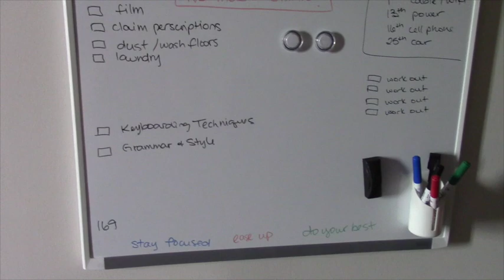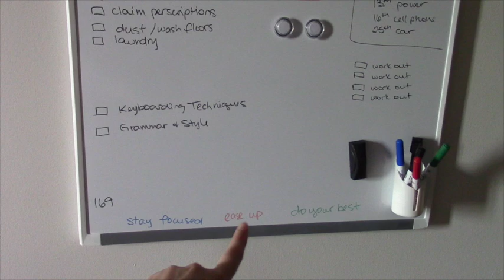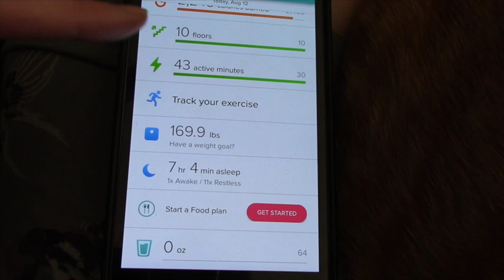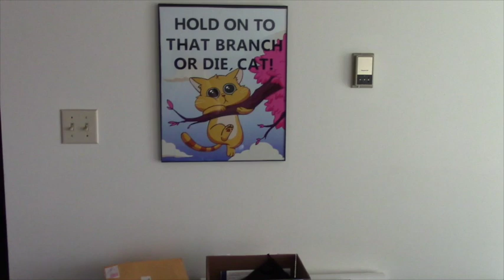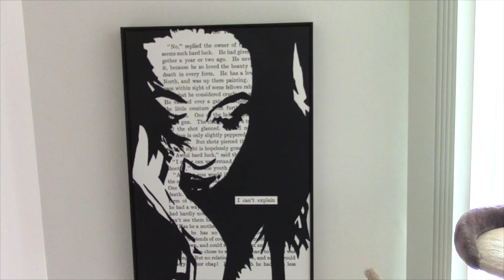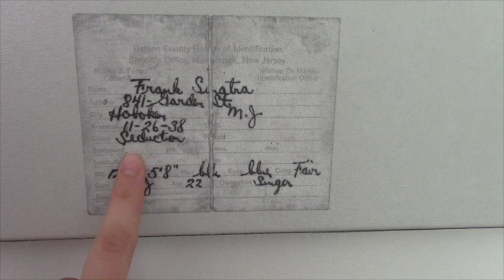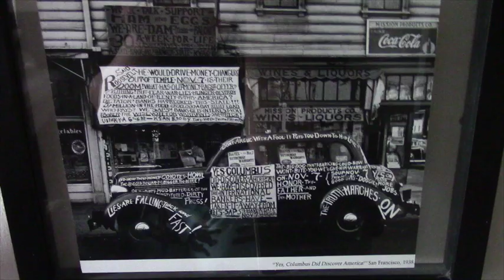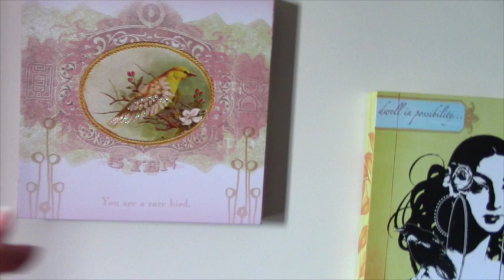Stitching Vlog: August 2016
Hello lovelies,

McKenzie